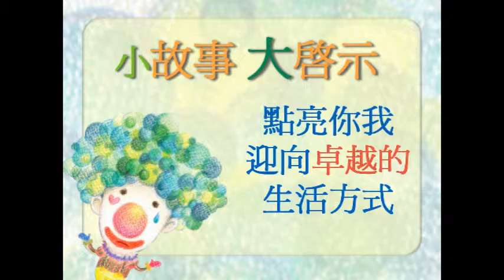小故事大啟示 0407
對於別人對自己
你要不拘小節
對於自己對別人
你要留意細節